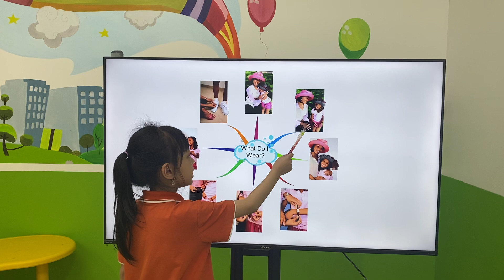Anh Thư EOW2E/E